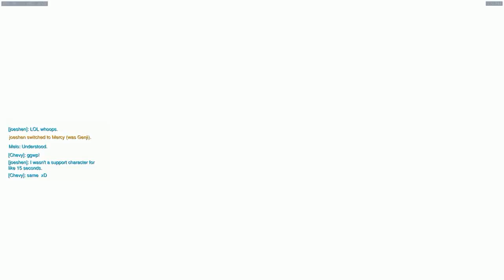WHO'S THE MURDERER..?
▼ In-Game Names
♦Minecraft IGN: Taeyang & Staravia
♦League Name: Koi Chev
♦Battletag: Chevy#11788